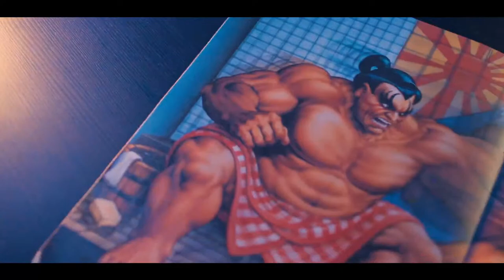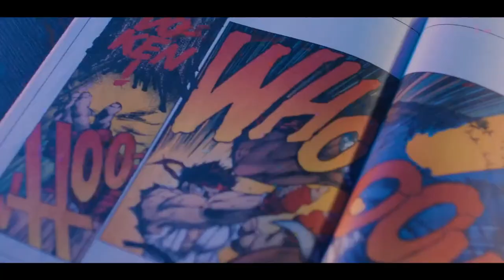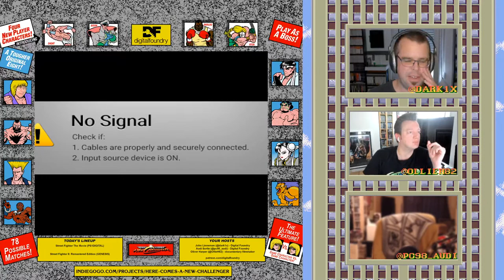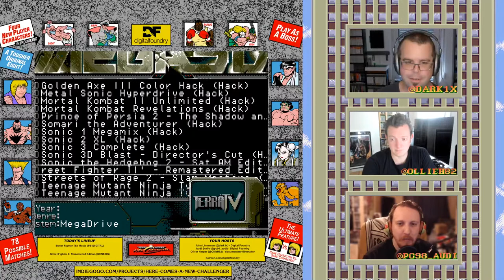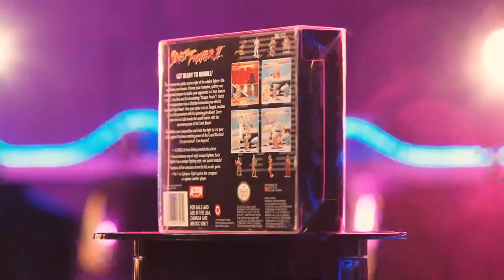Street Fighter Livestream with Oliver Harper